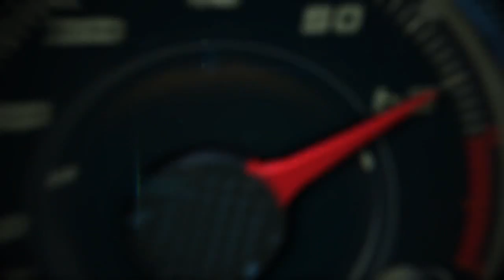2018 Ford F 350 Super Duty TOP NEWS CAR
2018 Ford F 350 Super Duty TOP NEWS CAR